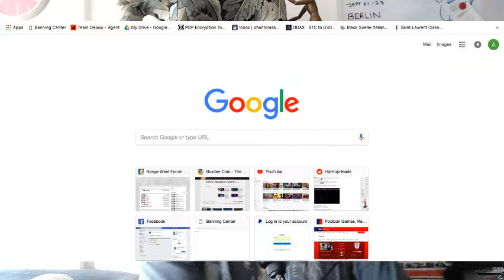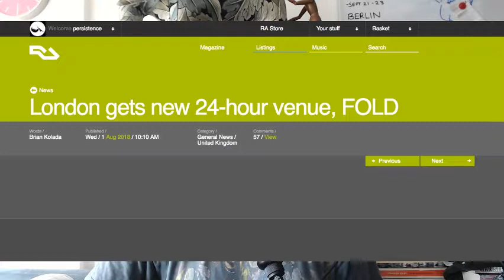FOLD The First Dance OPENING NIGHT REVIEW | The Agostinho Zinga Show #96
In today's episode, Agostinho rambles about the opening launch party of FOLD nightclub in London.